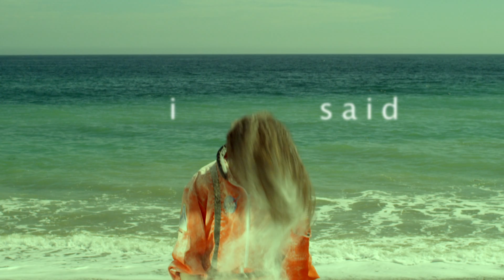Wrathschild - Fall Into Love (Directors Cut)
Director / Editor - JB Ghuman, Jr.
Hair - Johnny Stuntz
Stylist - Brett Alan Nelson
Costume Designer - Marco Marco
DP - Jacob Mendel
Producer - Chris Crescitelli
Makeup - Ella Arreola
Key Grip - Ryan Bengford
AC - Michael Barth
PA - Jon Foehl
AC - Andy Park